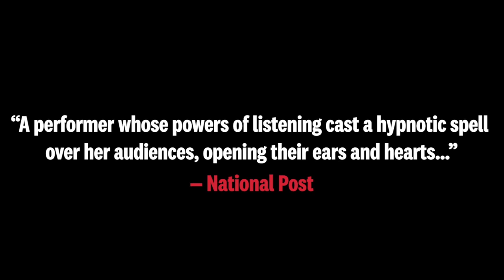Episode #11, Interview with Eve Egoyan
Meri Musinyan's interview with Armenian-Canadian composer and pianist Eve Egoyan.